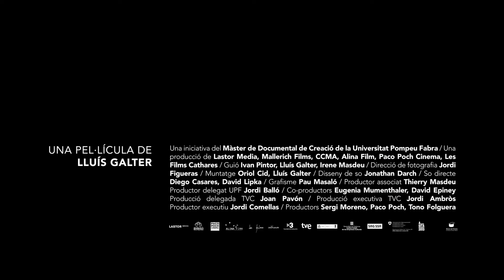La Substància - Trailer VOSE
Título: La Substància
Título VO: La Substància
Director: Lluís Galter